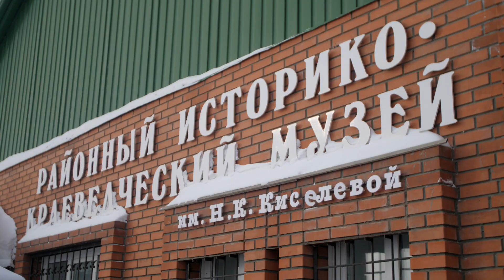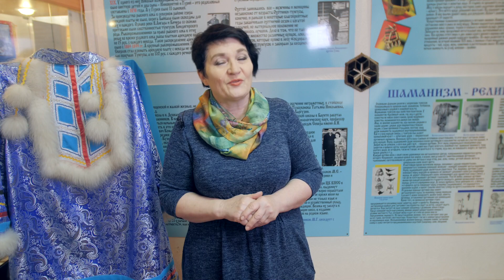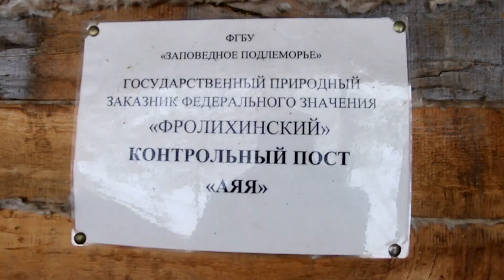Ч. 2. Тур по Байкалу. Зима. Нижнеангарск. Фролиха. Хакусы. Программа о путешествиях "ПОЛЕТЕЛИ!"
Ч. 2. Тур по северу Байкала. Зима. Нижнеангарск. Фролиха. Хакусы. Программа о путешествиях "ПОЛЕТЕЛИ!"

По всем вопросам вы можете связаться со мной.

Что делать зимой на Байкале? Мы создали для вас тур, который вы можете повторить самостоятельно. Все цены, отели, кафе, контакты, рейтинги booking.com.
Очень рекомендую поехать на экскурсию на Фролиху, красивое озеро и бухта Аяя. Цена за однодневный тур 2900 рублей. Мы все снимали на фотоаппарат Panasonic Lumix GH5 с оптикой Canon. А аэросъемку вели на DJI Phantom Standart и DJI Mavic Pro. В конце путешествия подвели итог, какой дрон лучше для зимы и морозов ниже 30 градусов.

В Нижнеангарске есть классный музей и эвенкийский центр, загляните туда, чтобы пройти пару-тройку обрядов.

Трансфер до Хакусов, размещение в домиках, термальные источники и экскурсии на Фролихе